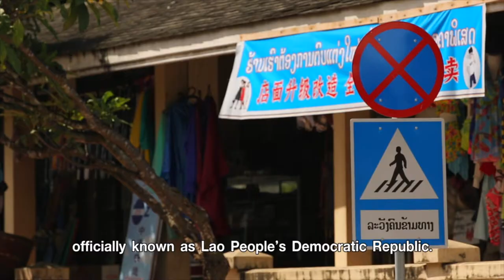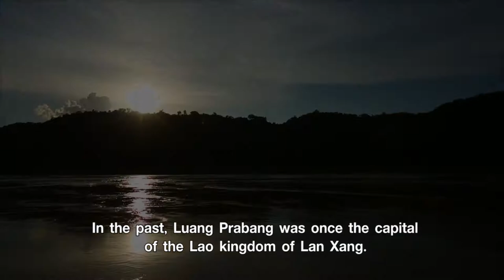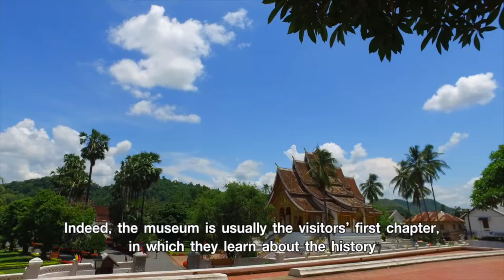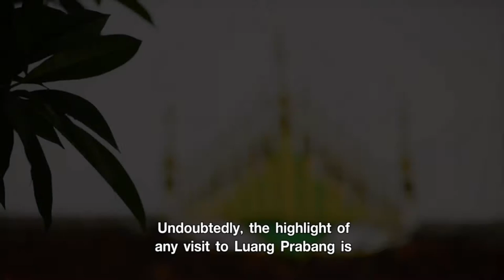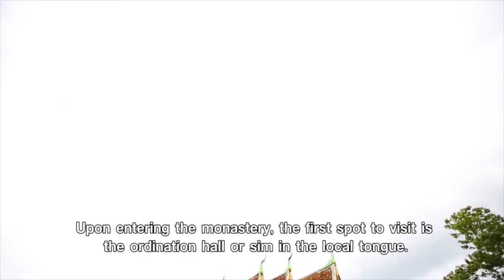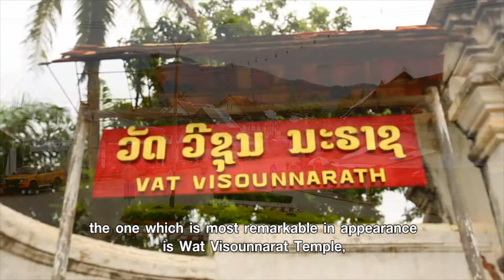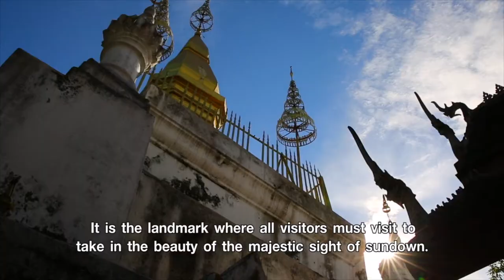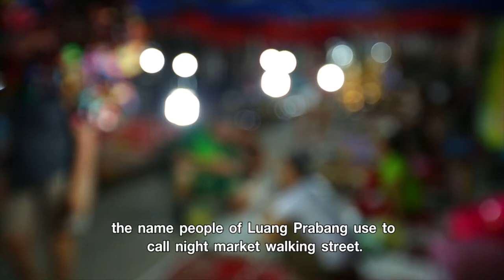The Great World | Luang Prabang - หลวงพระบางเมืองมรดกโลก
หลวงพระบาง เมืองเก่าแก่ซึ่งเป็นราชธานีแห่งแรกของอาณาจักรล้านช้าง ตั้งอยู่บริเวณตอนเหนือของประเทศลาว สภาพภูมิประเทศมีความงดงามด้วยอยู่ในจุดที่แม่น้ำโขงและแม่น้ำคานไหลมาบรรจบกัน และห้อมล้อมด้วยธรรมชาติอันอุดมสมบูรณ์ หลวงพระเป็นเมืองที่มีวัดวาอารามเก่าแก่มากมาย มีบ้านเรือนเป็นเอกลักษณ์แบบโคโลเนียลสไตล์ และมีขนบธรรมเนียมประเพณีที่งดงาม โดยเฉพาะประเพณี”ตักบาตรข้าวเหนียว”อันขึ้นชื่อ อีกทั้งยังได้รับการยกย่องว่าเป็นเมืองที่ได้รับการปกปักรักษาที่ดีที่สุดในเอเชียตะวันออกเฉียงใต้ เหตุผลทั้งหมดนี้ทำให้หลวงพระบางได้รับการยกย่องให้เป็นมรดกโลกทางวัฒนธรรมจากองค์การยูเนสโกในปี ค.ศ.1995